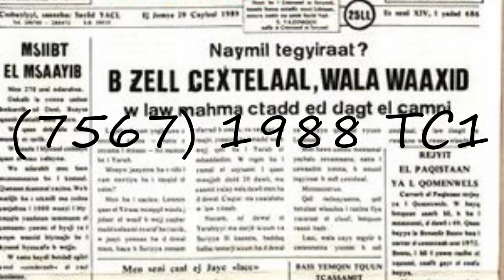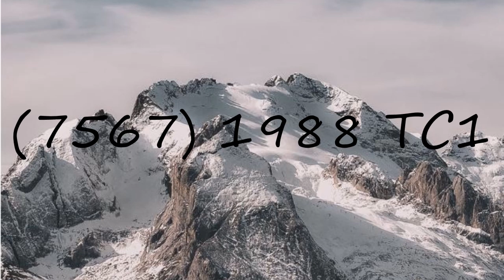How to pronounce (7567) 1988 TC1?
How to pronounce (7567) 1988 TC1? say (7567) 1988 TC1! How to say (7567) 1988 TC1. How to pronounce (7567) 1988 TC1 correctly.  Learn the pronounciation (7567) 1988 TC1! Expand your vocabulary, learn (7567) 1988 TC1 word. Use this free pronunciation guide to practice words at a time. Learn for free. Thank you for viewing, please like or subscribe! hoe om te sê, si të thuash, እንዴት እንደሚናገር, wie sagt man, comment dire, come dire, como dizer, как сказать, nasıl denir, cómo decir, 怎么说,